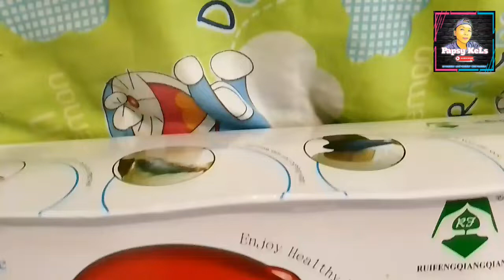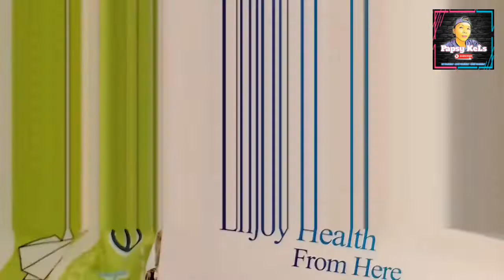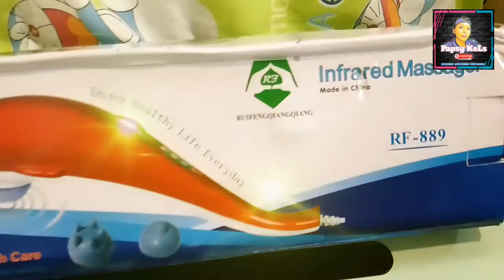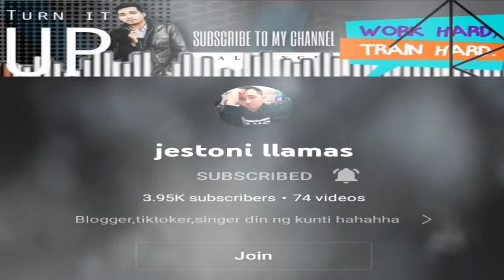INFRARED MASSAGER (DOLPHIN) -UNBOXING #85- | PAPSY KELS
Another unboxing.. Ang ganda ng item. What you see is what you get. Thank you seller.

Thank you din sa pamangkin ko na si Charlene Cruz from cebu na nagbigay ng blessings para mabili ko to. Gagamitin ko to pang massage sa tatay kong na-stroke. God bless you pamangkin.

Hope you like it guys.. God bless everyone.